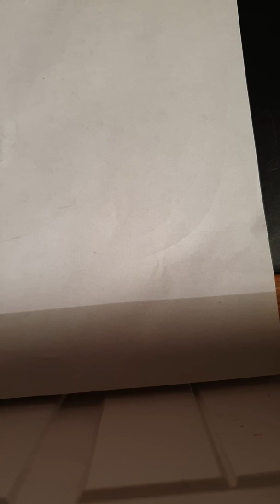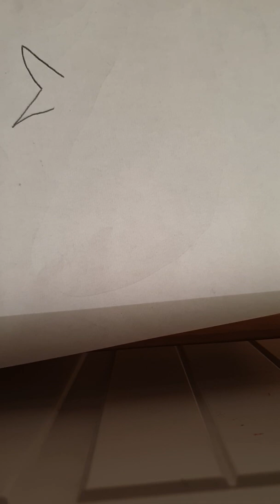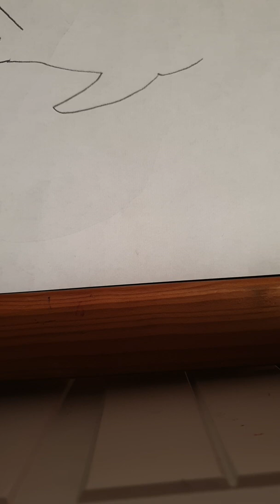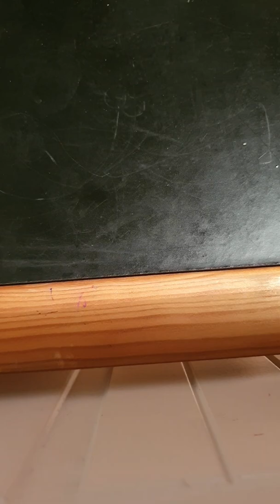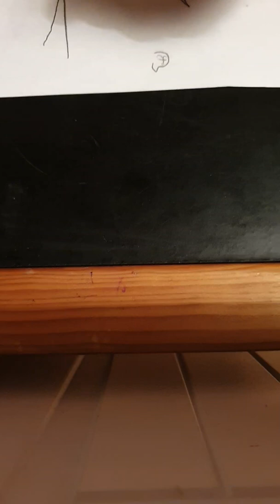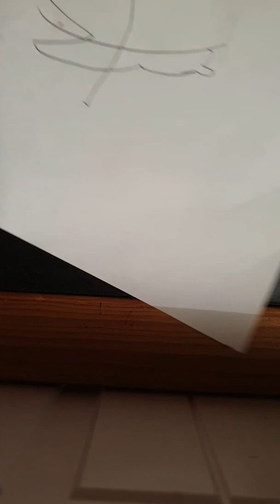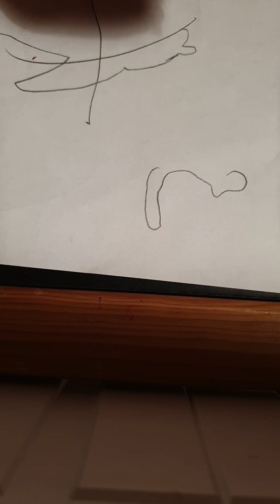10 Dicembre 2019